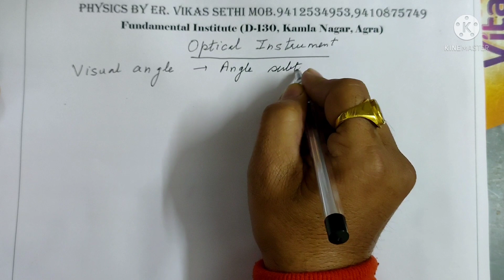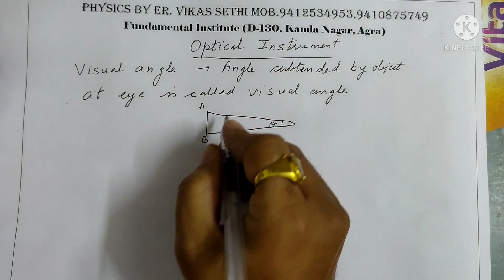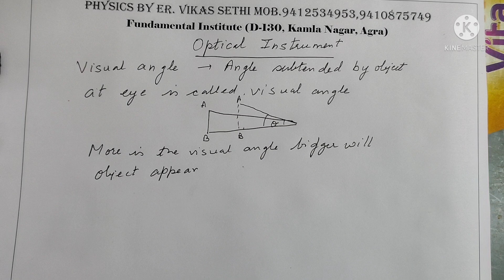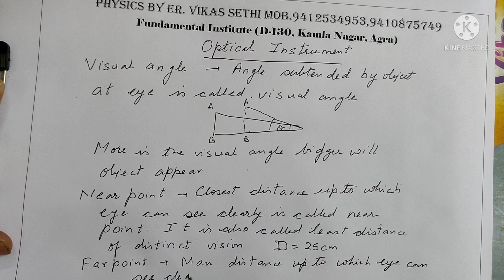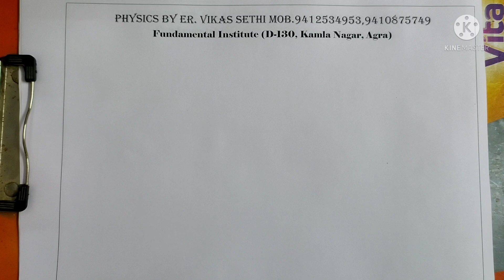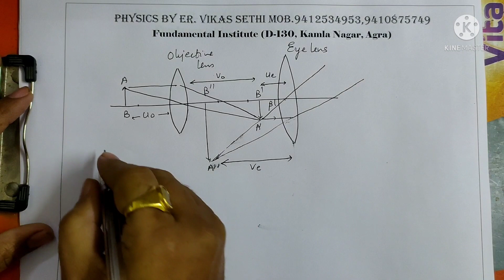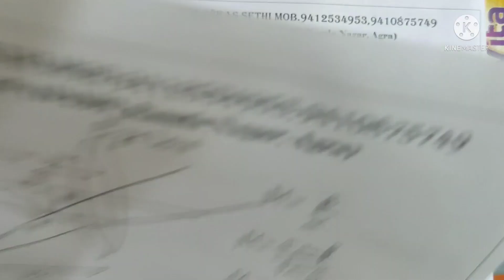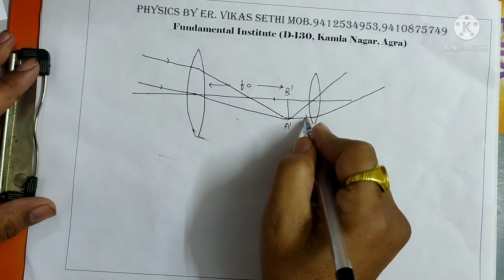Class 12: Ncert Chapter 9 Ray Optics - 11 ( Microscope and Telescope by Er Vikas Sethi)